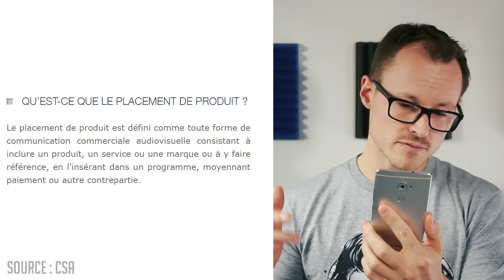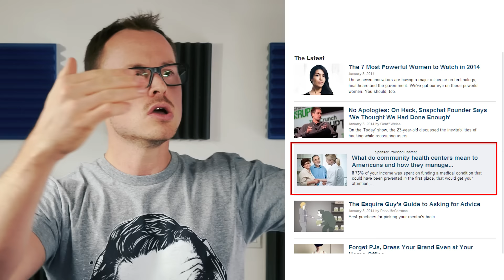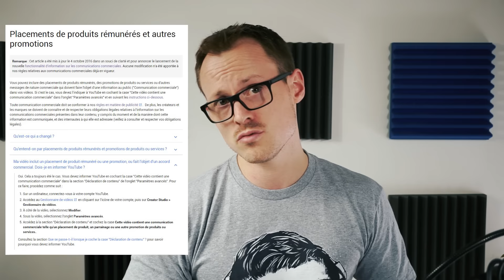STOP - Arrêtez de crier au "Placement de produit" - W38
Pourquoi il faut arrêter de crier au "placement de produit"... je vous propose mieux ;)

Filer un coup de main à W38 en achetant en ligne

--- Musique ---

Intro : Rameses B - Angel Whisperer ft. Myth
Outro : Rameses B - Asteroid / Rameses B - Lone Wanderer